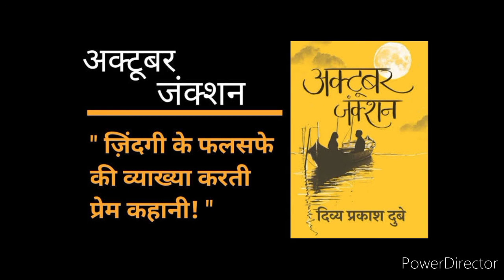October junction full audio book